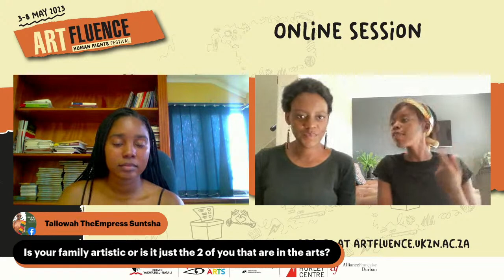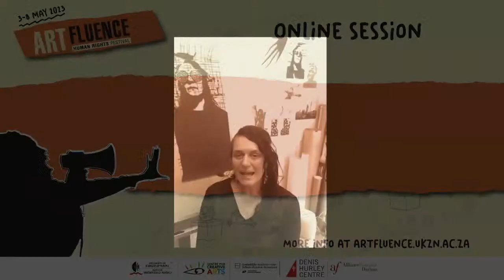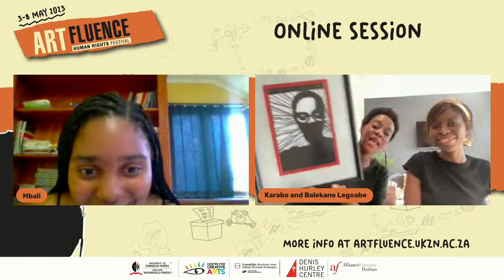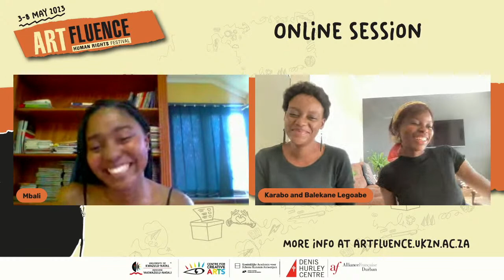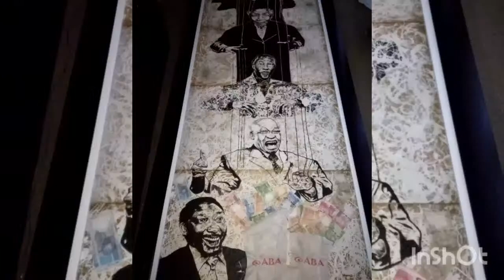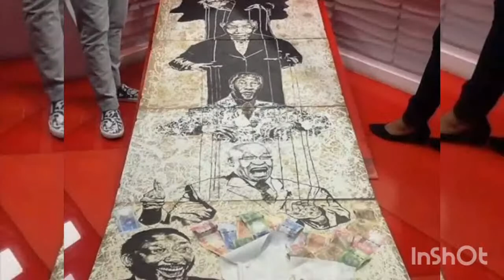Visual Arts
Being your own conceptual doula VisualArts {Friday 5 May, 3pm - 4pm}

In this conversation, we engage professional artists from various media to discuss the process of birthing an idea, from the seed of an idea to a fully realised work. We discuss how commissioned work can be interpreted through a conceptual lens and how to patiently bring a work to life. The demand of artists today is to make work quickly for social media and for sale, but the process of developing an idea needs to be kept safe from these demands. How have these artists navigated this challenge?

Facilitator
Mbali

Panellists
Karabo Legoabe and Bale Legoabe (sisters),

Videos
Mariapaola McGurk, Mondli Kunene